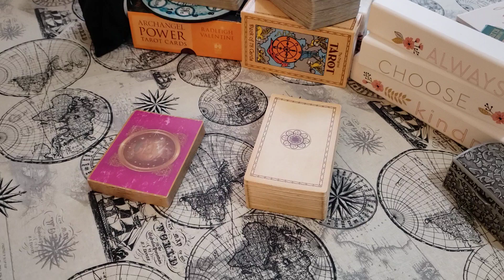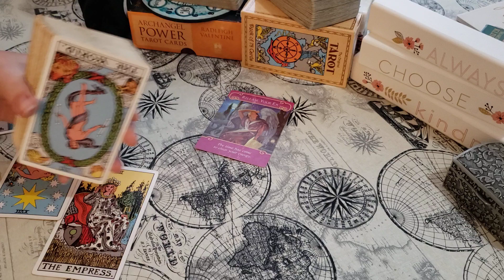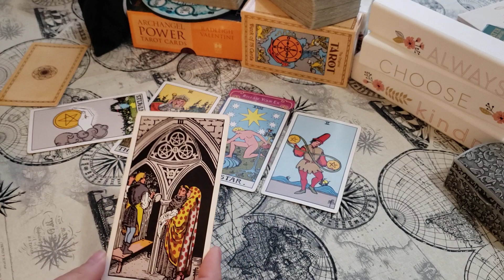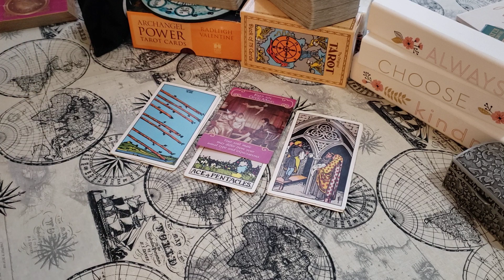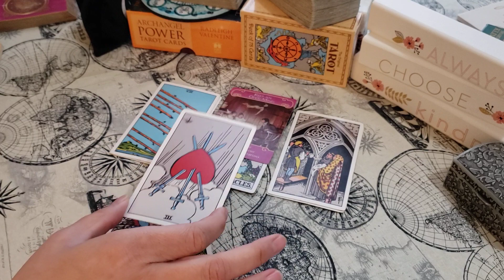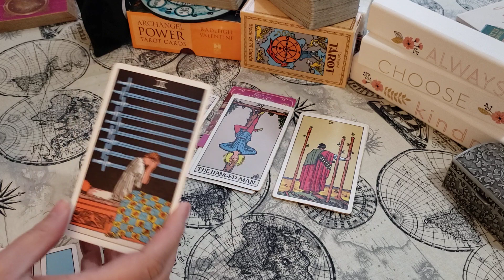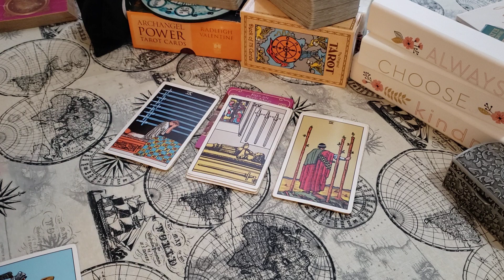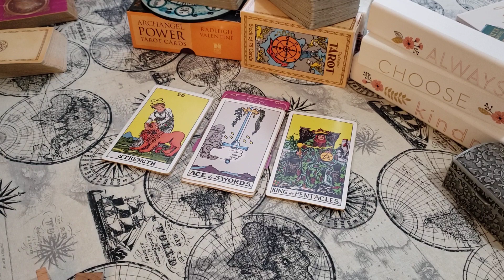Cancer ❤ - Let go of the past! they are ready to show you what you DESERVE!